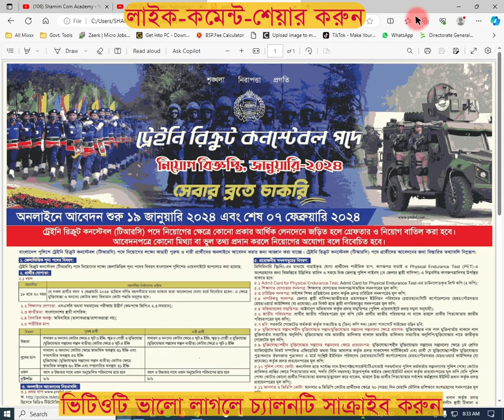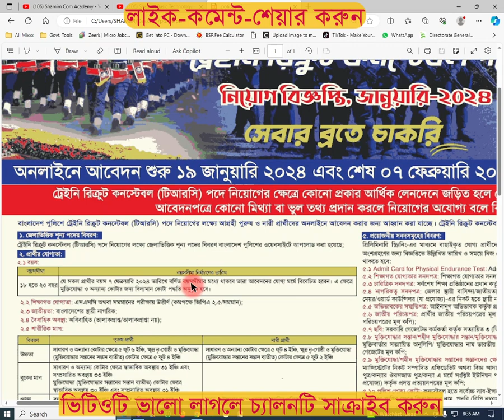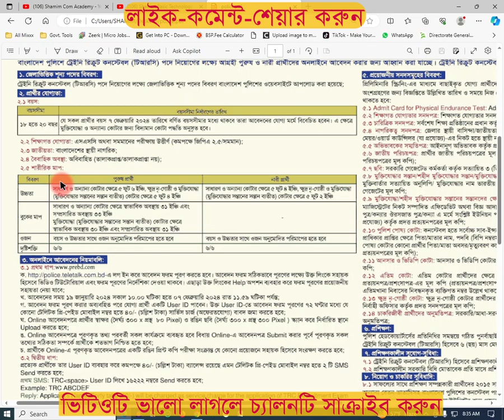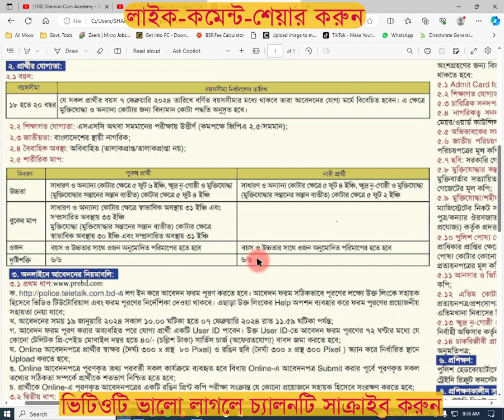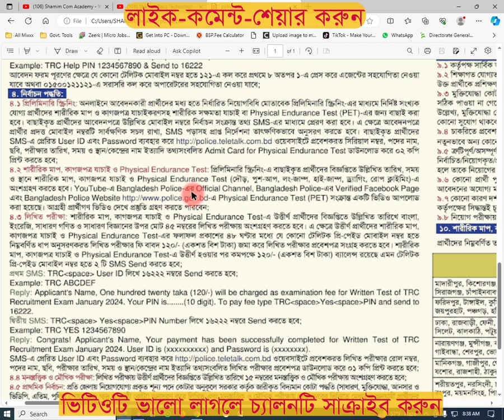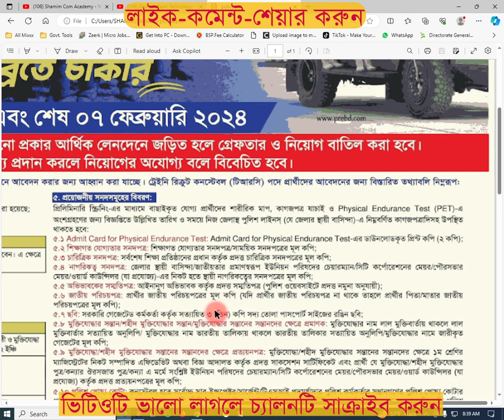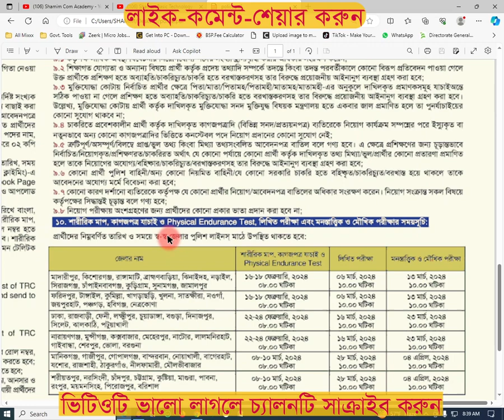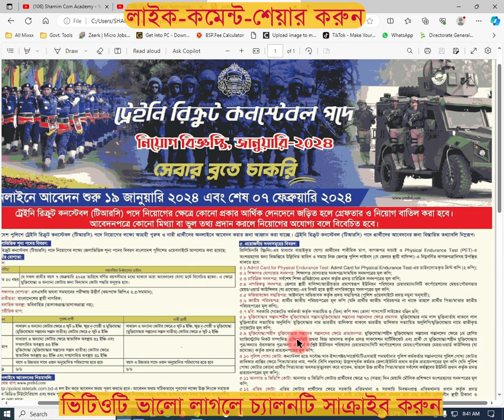৩৬০০পদে 🔥পুলিশ কনস্টেবল 🔥 নিয়োগ বিজ্ঞপ্তি ২০২৪ প্রকাশ|Police Constable Job Circular 2024|নতুন নিয়োগ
basic_ technology_ shamim video_ basics_ shamim viral_ basic_ video বড় জবস টুডে সরকারি চাকরির খবর ২০২৩ এনজিও নিয়োগ বিজ্ঞপ্তি ২০২৩ স্বাস্থ্য অধিদপ্তর নিয়োগ বিজ্ঞপ্তি ২০২৩
সরকারি চাকরির খবর 2023 সরকারি নিয়োগ বিজ্ঞপ্তি ২০২৩ সরকারি চাকরির নিয়োগ বিজ্ঞপ্তি ২০২৩
bd job circular 2023 জব সার্কুলার 2023 সরকারি নিয়োগ বিজ্ঞপ্তি ২০২৩ সরকারি চাকরির খবর 2023 সরকারি চাকরির নিয়োগ ২০২৩ job circular 2023 all job circular 2023 govt job circular 2023 health job circular 2023
job circular 2023 bangladesh

৩৬০০পদে 🔥পুলিশ কনস্টেবল 🔥 নিয়োগ বিজ্ঞপ্তি ২০২৪ প্রকাশ|Police Constable Job Circular 2024|নতুন নিয়োগ
Voice - Shamim

আসসালামু আলাইকুম।